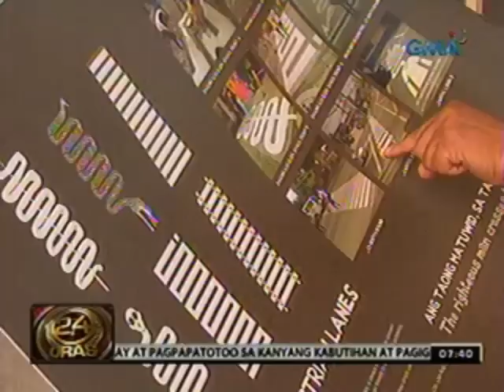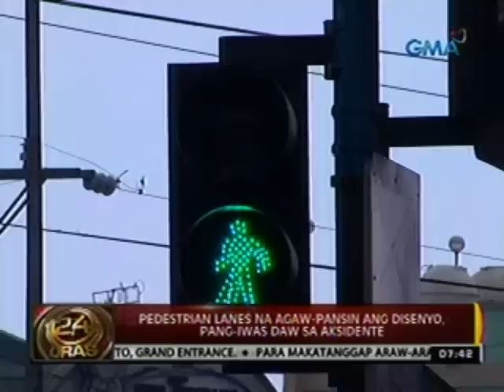24oras: Pedestrian lanes na agaw-pansin ang disenyo, pang-iwas daw sa aksidente